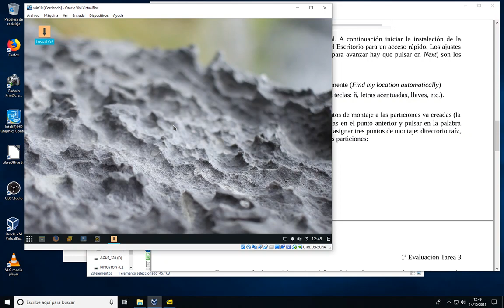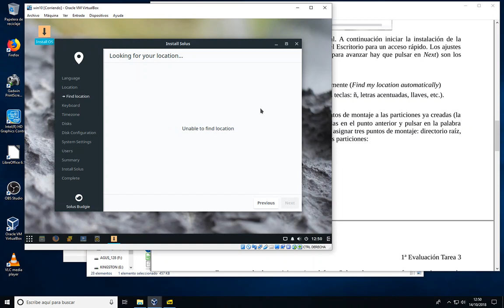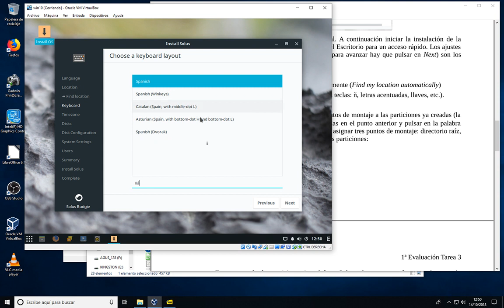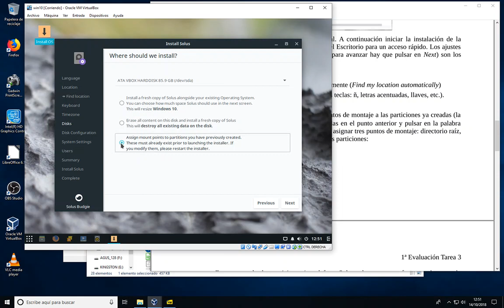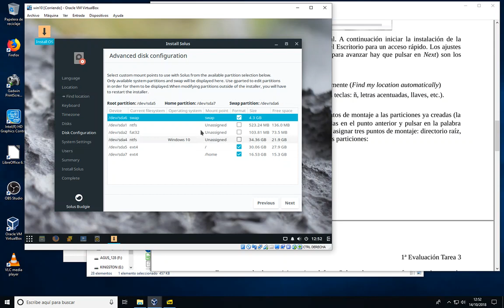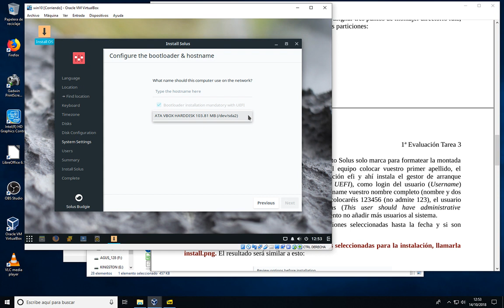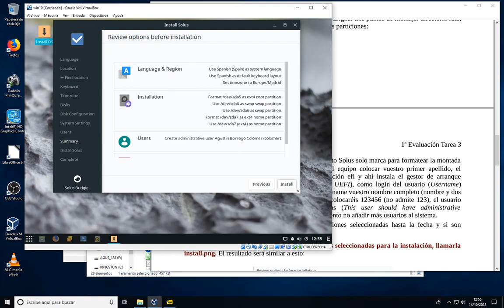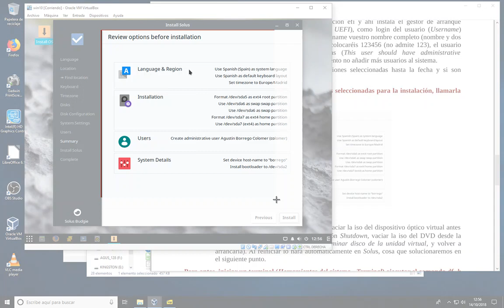preparación instalación solus3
Preparación para la instalacion de Solus3.